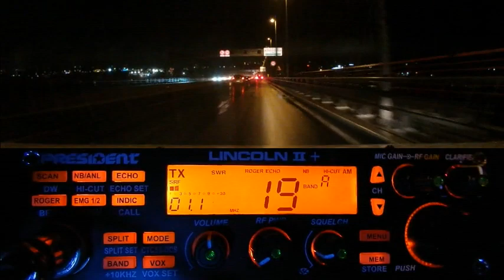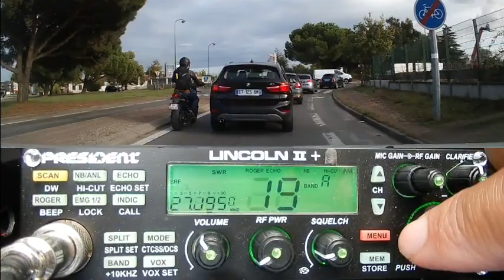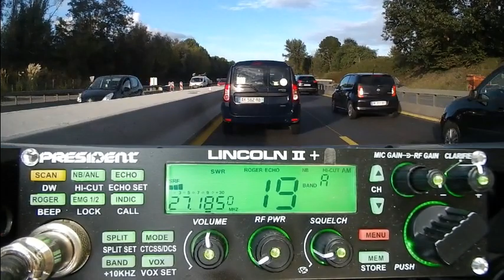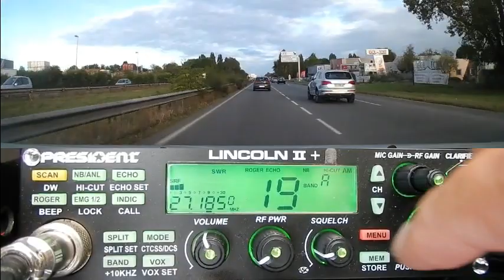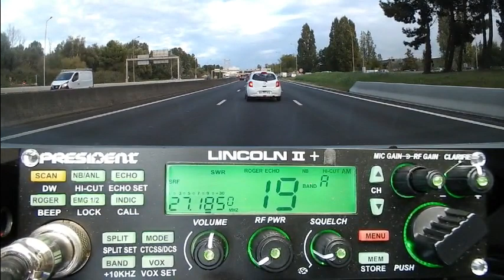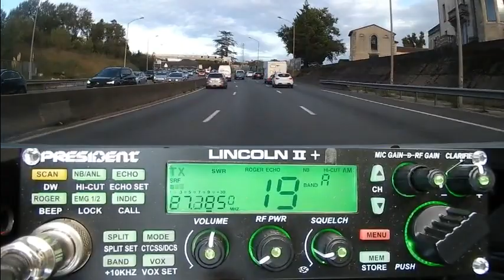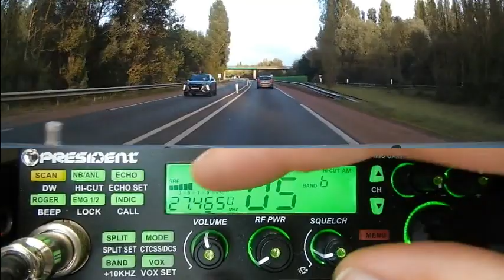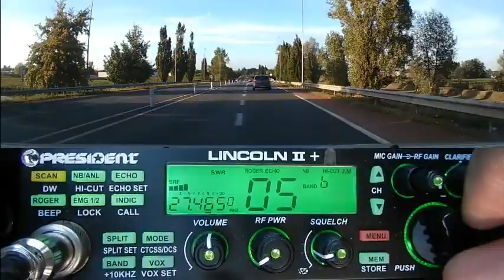CB QSO sur la route tôt le matin et fin de journée (20/09/2021) P. Lincoln II+